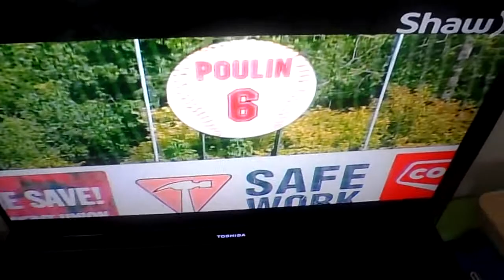Wingnuts @ Goldeyes - 8/10/14 - Game hi-lights (A miracle occurred!!!!)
Captain Clutch hits a home run. Don't get used to it. 8/10/14.